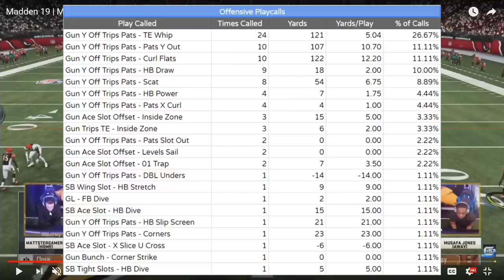Madden 19 Classic: How Mattster Piloted the Most Unique Offense of the Tournament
This Madden 19 video analyzes one of the best and most distinct offenses of the entire Madden Classic tournament.

My YouTube and Twitter stats page will be much more active whenever the new Madden 19 competitive season comes around.

This channel aims to breakdown the tactics being used by the top players in order to help more people become better Madden players. I try to do this by analyzing high level gameplay and doing breakdown videos.